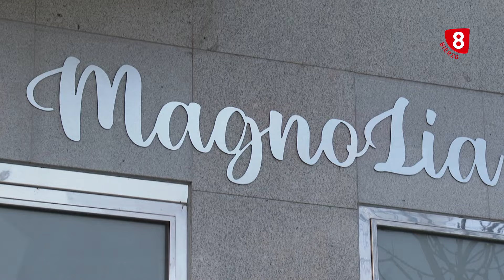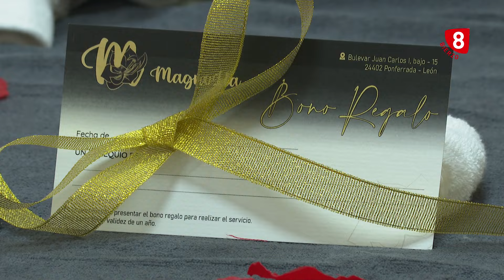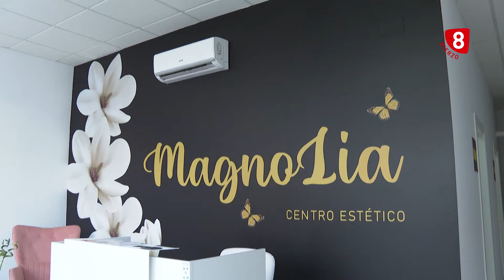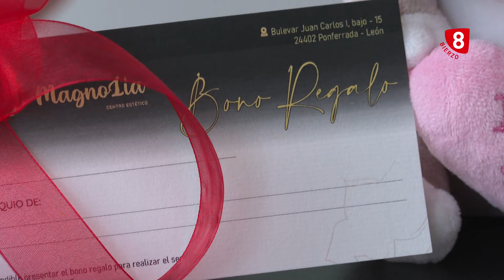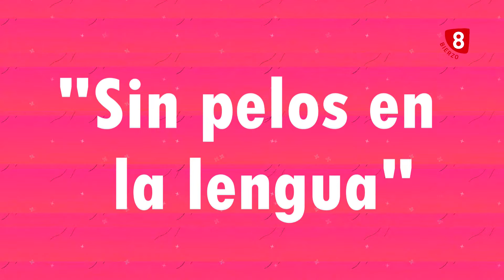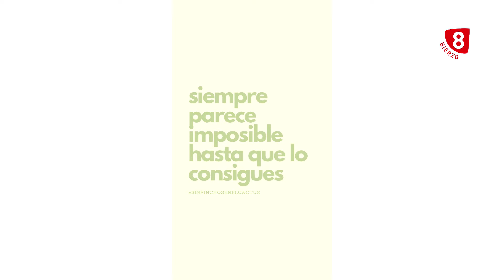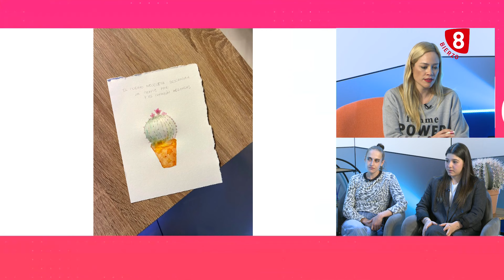8 Magazine Bierzo 8 Febrero 2024